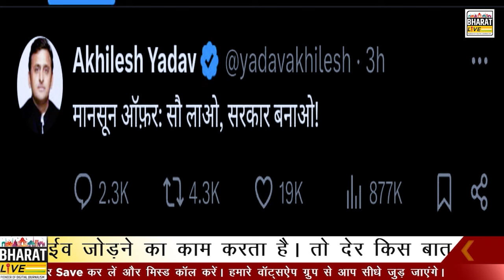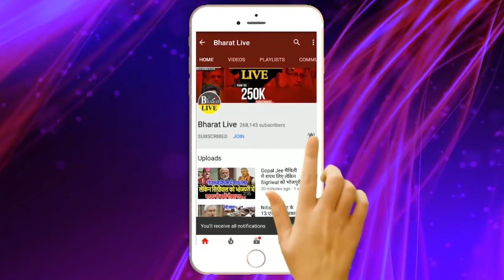मचा बवाल! यूपी में गिर जाएगी सरकार,अखिलेश ने दे दिया खुला ऑफर!